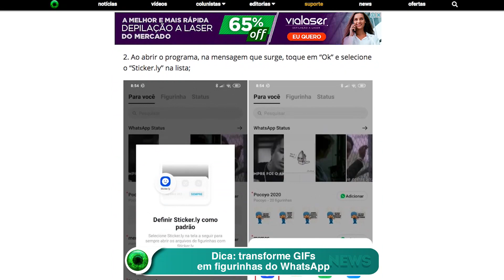Dica transforme GIFs em figurinhas do WhatsApp